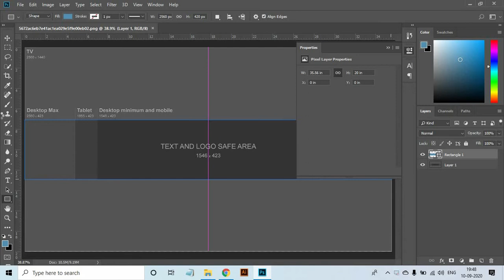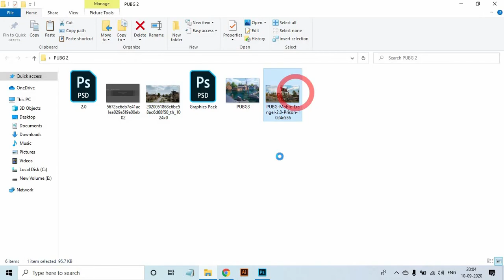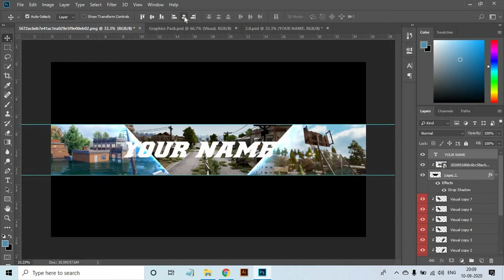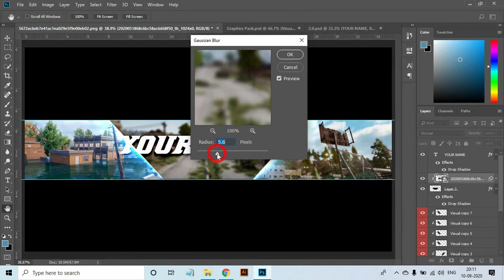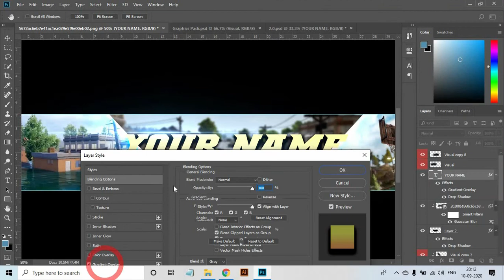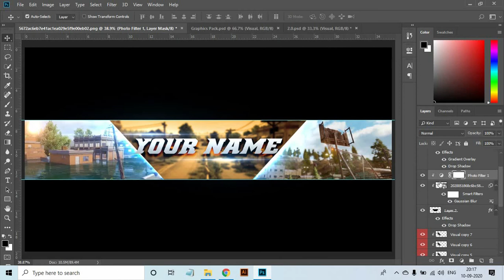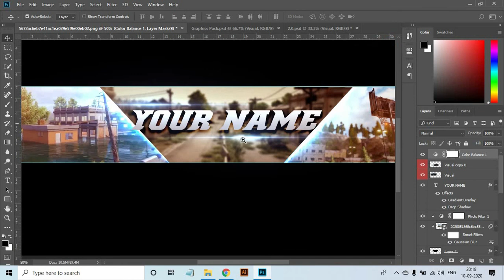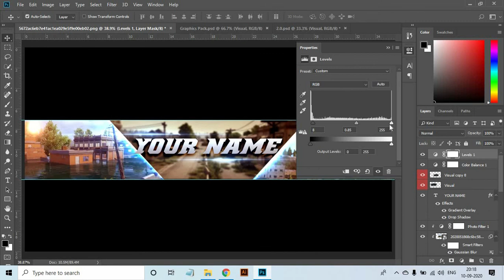Pug banner 1.O l How to make PUBG gaming banner in Photoshop l Gaming Banner Design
Connect in Instagram  @designagemedia

Wacom Tablet
Laptop Microsoft Surface Pro 7
Notebook for logo design
Stylus pen
Designing pencil
Design as Art

TOP VIDEOS

2. How to make PUBG gaming banner in Photoshop l Gaming Banner Design l Pug banner

3. Design PUBG Gaming Banner In Photoshop l Gaming Banner l Free Pubg Banner l YALGAAR - CARRYMINATI

MUSIC

Artist: 90 Miles
Song: Home
MUSIC